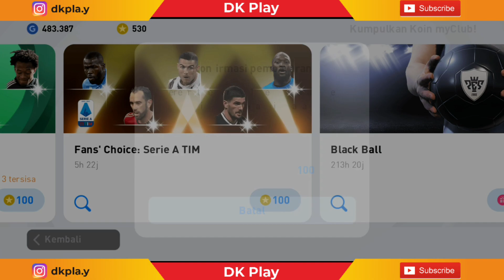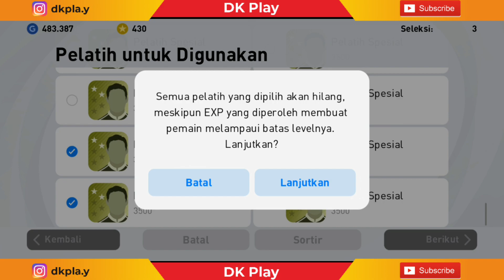How To Get Ronaldo In Pes 2021 Mobile | Trick Mendapatkan RONALDO di fans choice SERIE A TIM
How To Get 98 Rated Ronaldo In Pes 2021 Mobile || 100% Working Trick ||
How to Get RONALDO in PES 2021 Mobile [How to Get RONALDO PES 2020, PES 2021 Mobile]
How to Get RONALDO PES 2021 [How to Get RONALDO PES 2020, PES 2021 Mobile]

how to get ronaldo pes 2021,
how to get ronaldo in pes 2021,
how to get ronaldo in pes 2021 mobile,
how to get iconic ronaldo in pes 2021,
how to get cristiano ronaldo in pes 2021,
how to get ronaldo in national team selection portugal,
trick to get ronaldo in pes 2021 mobile potw,
how to get free iconic moment ronaldo pes 2021 mobile,